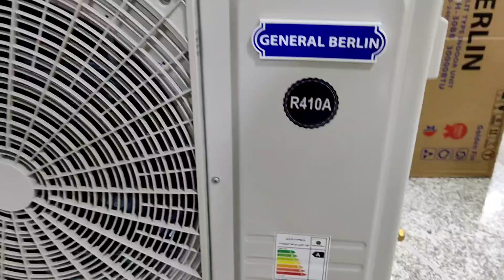"مواظب باشید :تو سرما یخ نزنید ؟"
کولرهای گازی با موتور بزرگ جنرال برلین میتوانم

- این کولرها به دلیل داشتن موتورهای قدرتمند و بزرگ برای فضاهای بزرگ و پرمصرف مناسب هستند. موتورهای بزرگ آنها توان سرمایش بیشتری دارند و میتوانند فضاهای بزرگ مانند سالن های بزرگ، کارخانه ها و ادارات بزرگ را خنک کنند.

- مدل های بزرگ جنرال برلین معمولا دارای ظرفیت سرمایش 36,000 بی تی یو تا 60,000 بی تی یو هستند. این امکان را به آنها میدهد که فضاهای 100 تا 300 متر مربع را خنک کنند.

- این کولرها از کمپرسورهای اینورتر پیشرفته استفاده میکنند که بازدهی و کارایی بالاتری دارند. همچنین از مبردهای مدرن و دوستدار محیط زیست بهره میبرند.

- از نظر طراحی، این کولرها معمولا به صورت کامپکت و زمینی هستند و فضای زیادی را اشغال نمیکنند. امکانات هوشمند مدیریت مصرف انرژی و کنترل از راه دور از ویژگی های دیگر آنهاست.

- سرما خردگی زمانی اتفاق می افتد که هوای خنک خروجی کولر به صورت مستقیم و سریع به افراد در فضا برخورد کند. این موجب سرمای شدید می شود که برای سلامتی مضر است.

- پارامترهایی مانند دبی هوای خروجی بالا، وجود جریان هوای مستقیم و سرعت زیاد باد خروجی کولر می توانند سبب ایجاد این پدیده شوند.

- برای جلوگیری از سرما خردگی، باید تنظیمات کولر به گونه ای باشد که جریان هوا یکنواخت و ملایم شود. همچنین استفاده از کانال کشی هوا و دیفیوزرها می تواند این مشکل را کاهش دهد.

بنابراین کولرهای بزرگ قدرتمند مانند مدل های جنرال برلین باید با دقت و تنظیم صحیح مورد استفاده قرار گیرند تا از ایجاد شرایط نامطلوب سرما خردگی جلوگیری شود.